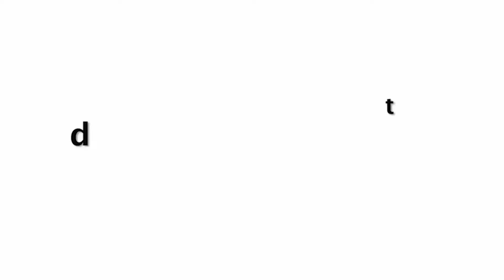Kasauti Zindagi Ki 2 Actress Erica Fernandes Shows Her STUNNING look After New Cosmetic Surgery!!